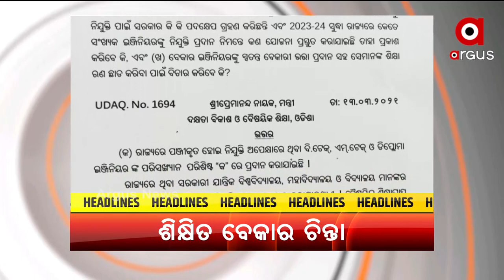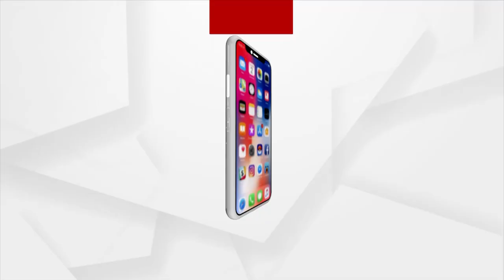HEADLINES @ 9 PM | 30 SEPTEMBER 2021 | ARGUS NEWS